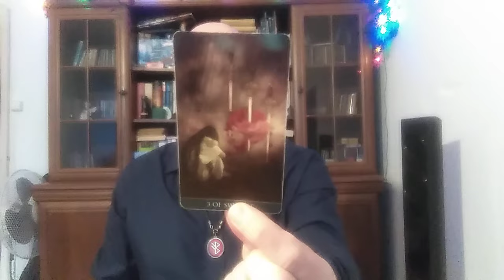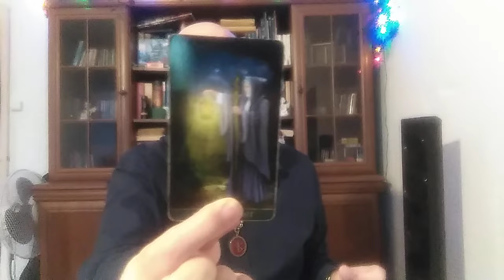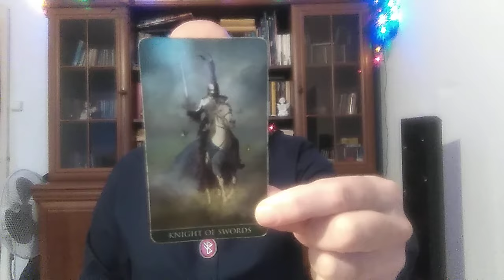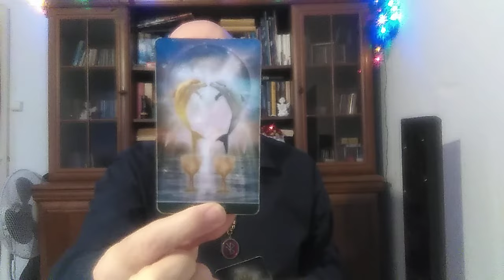Co czeka Polskę w 2024 roku? Jak wpłynie na nas wojna na Ukrainie?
Magicznego oglądania 🙂
Приглашаю  всех русскоязычных 🙂